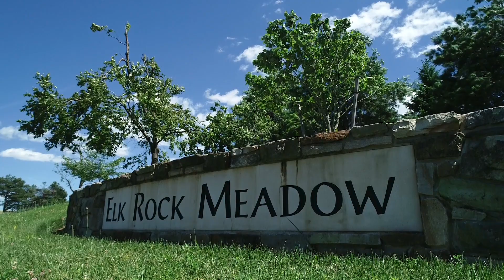Elk Rock Short Unbrnd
Elk Rock Meadow